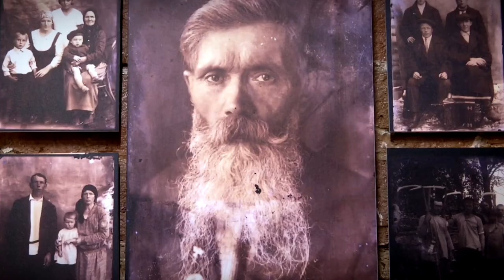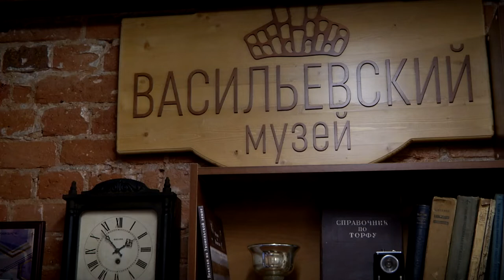Как жители села Васильевское сами создают будущее своей деревни